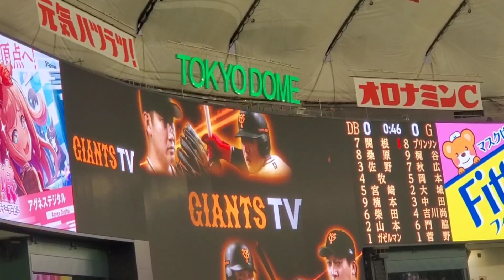20230708 ﾋﾞｼﾞﾀｰﾁｰﾑ選手入場！【横浜DeNAﾍﾞｲｽﾀｰｽﾞ】守備位置ｼｰﾄ紹介 1回ｳﾗ 先発はﾛﾊﾞｰﾄ･ｶﾞｾﾞﾙﾏﾝ@東京ﾄﾞｰﾑ･ﾚﾌﾄ外野ﾋﾞｼﾞﾀｰﾁｰﾑ応援席